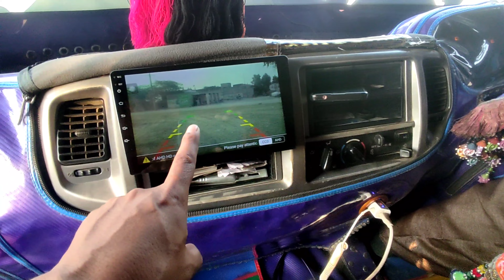Pakistani Trucks Driver|| Beautiful Pakistani Truck